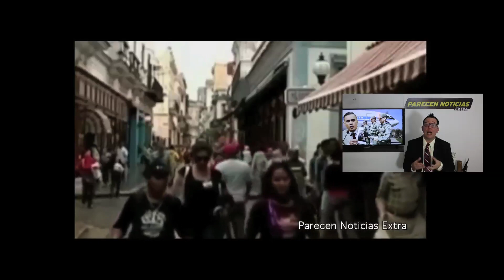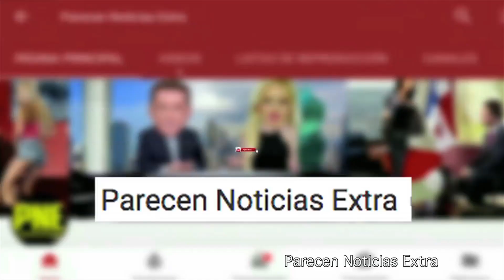EEUU negocia exilio Maduro se niega Tropas se preparan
EEUU negocia exilio Maduro se niega Tropas se preparan. 14 JULIO 2020. EEUU negocio con las potencias la entrega de Maduro.

Putin by Kremlin.ru